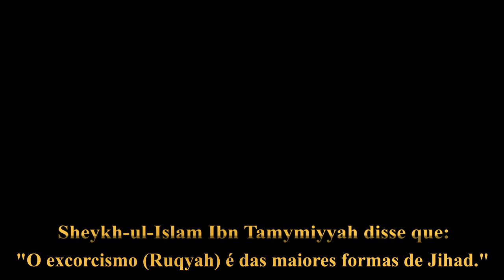Exorcismo Islâmico [Ruqyah] - Episódio 3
﷽ - Em Nome de Deus (Allah), O Clementíssimo, O Misericordiosíssimo:

No vídeo acima, cenas de partes de um ritual islâmico de exorcismo (Ruqyah - رقية) em favor de um irmão (de identidade preservada) possuído por jinn obsessor. A purga é procedida pelo Imaam amparado no Al Qur'an e em recursos da Sunnah.

Refugiamo-nos em Allah contra o maldito satanás. Allah nos guarde e ao irmão atormentado pelo gênio/jinn (mostrado nesta peça áudio-visual).

O sábio Ibn Hazm [Allah tenha misericórdia de sua alma] disse: "Os gênios (jinns) são reais e são criaturas materializadas por Allah. Dentre eles há kuffār (incrédulos) e mu'minnin (crentes). Eles podem nos ver e ouvir, comem, procriam e morrem."

Allah [سُبْحَانَهُ وَتَعَالَى] disse:

وَٱلْجَآنَّ خَلَقْنَـٰهُ مِن قَبْلُ مِن نَّارِ ٱلسَّمُومِ
"E aos gênios, criamos outrora da chama sem fumaça de fogo"

E o Sheykh Ibn 'Uthaymeen [Allah tenha misericórdia de sua alma] disse:

"[...] Os gênios podem ter um efeito prejudicial sobre os seres humanos, e podem até matar-nos. Eles podem prejudicar uma pessoa jogando pedras nela, ou tentando aterrorizá-la, e outras coisas que são comprovadas na Sunnah ou indicadas por eventos reais. Foi relatado que o Mensageiro (ﷺ - paz e bençãos de Allah sobre ele) deu permissão a um de seus Companheiros (رضي الله عنه‎ - Allah esteja satisfeito com ele) para ir até sua esposa durante uma das campanhas militares -- penso que foi a campanha de al-Khandaq -- por ele ser um jovem que havia se casado recentemente. Quando ele chegou em casa, ele encontrou sua esposa parada na porta, e ele (رضي الله عنه‎) ficou contrariado. Ela disse a ele (رضي الله عنه‎): 'Entre', e, então ele (رضي الله عنه‎) entrou e encontrou um cobra enrolada (gênio escondido) na cama. Havia uma lança com ele (رضي الله عنه‎), então ele (رضي الله عنه‎)  a esfaqueou com a lança até que ela morreu, e no mesmo instante em que a cobra morreu o homem  (رضي الله عنه‎) também morreu. Não se sabia qual deles morreu primeiro, o cobra ou o homem  (رضي الله عنه‎).Quando o Profeta (ﷺ - paz e bençãos de Allah sobre ele) ouviu falar disso, ele permitiu que se matassem as cobras mutiladas, listradas e as malignas, mas não as demais, inocentes.

Isso indica que os gênios podem atacar os humanos e que eles podem prejudicá-los, como é conhecido pelos eventos da vida real. Existem inúmeros relatos que indicam que um homem pode chegar a uma área deserta e uma pedra pode ser atirada nele, mas ele não vê ninguém, ou pode ouvir vozes ou um farfalhar como o farfalhar de árvores e outras coisas. isso pode deixá-lo angustiado e assustado. Um jinn também pode entrar no corpo de um humano, seja por amor ou com a intenção de prejudicá-lo ou por algum outro motivo. Esta possibilidade é apontada, indiretamente, no versículo a seguir:

 "[...] ٱلَّذِينَ يَأْكُلُونَ ٱلرِّبَوٰا۟ لَا يَقُومُونَ إِلَّا كَمَا يَقُومُ ٱلَّذِى يَتَخَبَّطُهُ ٱلشَّيْطَـٰنُ"
"Aqueles que praticam a usura/ambição (riba - ٱلرِّبَوٰا۟) não ficarão de pé (no Dia da Ressurreição), exceto como se estivessem na posição de uma pessoa  que foi perturbada pelo Shaytaan (Satanás), tendo sido levada à insanidade [...]"
[Al Qur'an 2 : 275 - trecho]

Em casos assim, os gênios podem falar de dentro dessa pessoa e dirigirem-se a quem está lendo os versos do Al Qur'an sobre ele(a); e o recitador poderá faze-los jurar nunca mais voltar e outras coisas sobre as quais há relatos difundidos dentre as pessoas."

Portanto, a proteção que evitará o mal dos gênios e do mau olhado é a pessoa recitar aquilo que a Sunnah aponta como eficaz para a proteção, tal como a Aayat al-Kurisy ("Versículo do Trono"), pois se uma pessoa recitá-la à noite, ele(a) continuará sob a proteção de Allah, e nenhum shaytaan se aproximará dele até de manhã.

Disse o nosso orientador (ﷺ - paz e as bençãos de Allah sobre ele):

وَعَنْ عَائِشَةَ قَالَتْ: قَالَ لِي رَسُولُ اللَّهِ صَلَّى اللَّهُ عَلَيْهِ وَسَلَّمَ: «هَلْ رُئِيَ فِيكُمُ الْمُغَرِّبُونَ؟» قُلْتُ: وَمَا الْمُغَرِّبُونَ؟ قَالَ: «الَّذِينَ يَشْتَرِكُ فِيهِمُ الْجِنُّ» . رَوَاهُ أَبُو دَاوُد.‏
'A'isha (رضي الله عنها)   disse que o Mensageiro de Allah (ﷺ) perguntou a ela (رضي الله عنها): "Você avistou os mugharribum entre vocês?" Ela  (رضي الله عنها) perguntou o que isso significava e ele (ﷺ) respondeu: “Eles são aqueles em quem existe uma das variedades de gênios”.
[Profeta Muhammad (ﷺ - paz e bençãos de Allah sobre ele)]

Todos os direitos de reprodução do vídeo pertencem ao canal que originalmente publicou os trechos de onde foi extraída a peça áudio-visual acima.